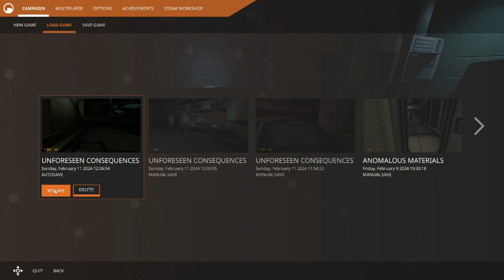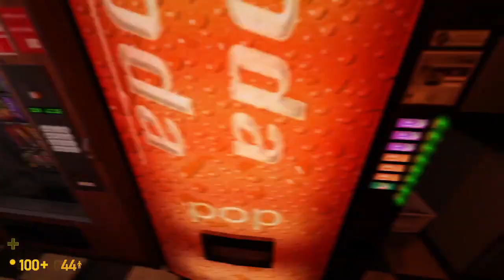Foreseen Consequences | Black Mesa [2]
I'm a god! How can you kill a god?

Outro: I have no idea what song this is
Game: Black Mesa